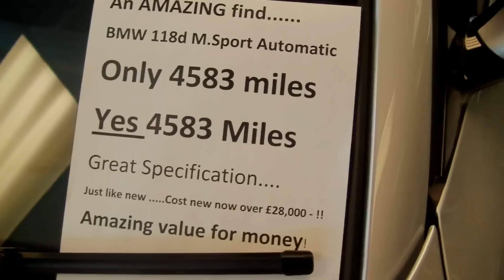specialist cars stoke umesh samani showroom video intro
Umesh samani selling used cars, high quality used cars in stoke on Trent, Staffordshire, Low mileage, HPI Checked, Finance available, Part Exchange available , Telephone stoke 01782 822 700 visit our , we buy cars for cash, Audi, BMW, Lexus Mercedes, Volkswagen, Porsche, Jaguar,